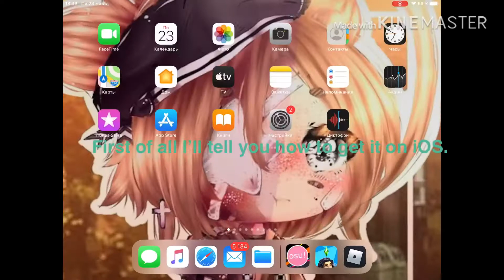How to download “Osu!” On phone || Part 1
✨ Hey cookies!